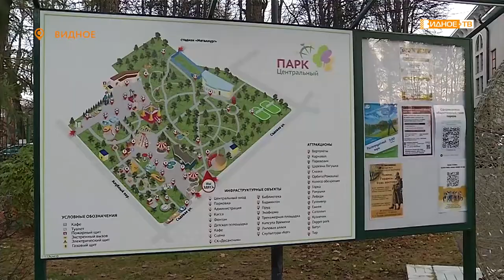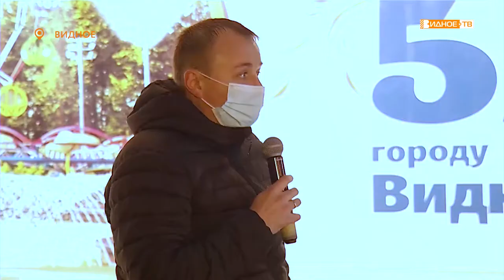Преображение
В Центральном парке города Видное состоялась открытое собрание Совета парков, на котором обсудили проекты по благоустройству парковых территорий города Видное. В мероприятии приняли участие представители администрации Ленинского городского округа, члены Совета парков, депутаты и активные жители.